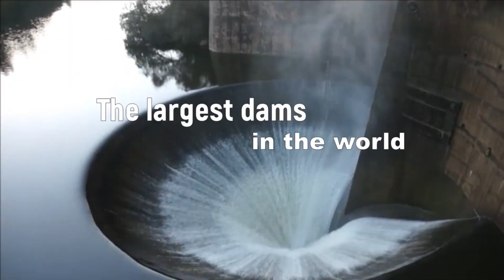Largest dams in the world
Countries build dams for a variety of reasons
Some are designed to store water others to generate electricity while others are industrial factories that use water to run their mechanisms
No matter what purpose they were built for these dams are sure to delight you